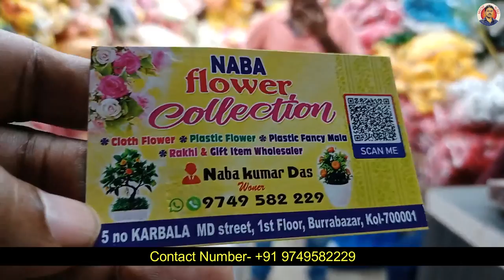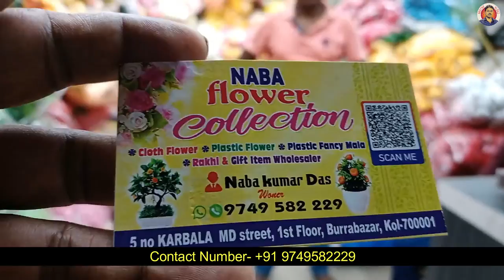All Types of Artificial Flowers Wholesale Store Kolkata | Cloth Flower, Plastic Flower & Flower Vase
Seller information
Shop Name - Naba Flower Collection
Shop Adress - 5 no, Karbala MD Street, 1st Floor, Burrabazar, Kolkata-700001

Shop Description - Cloth Flower, Plastic Flower, Plastic Fancy Mala, Rakhi & Gift Items Wholesaler